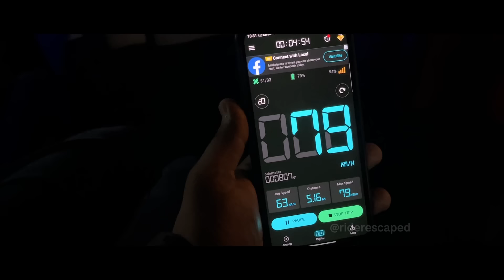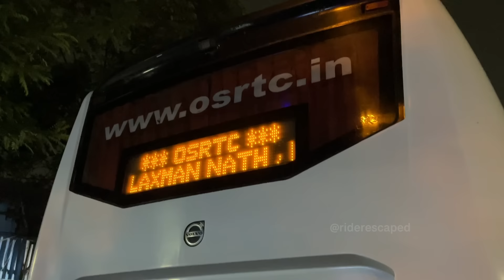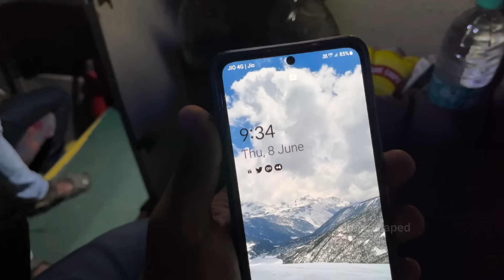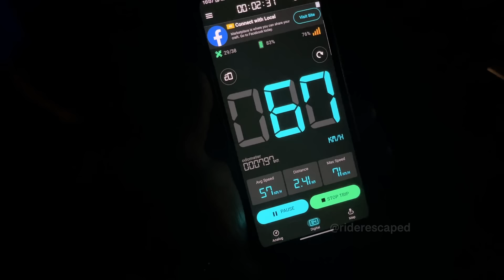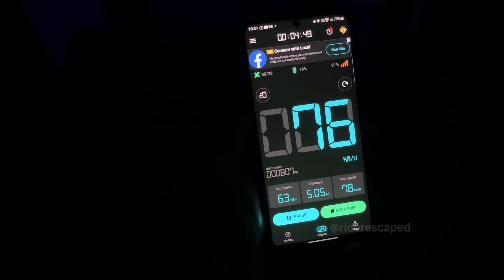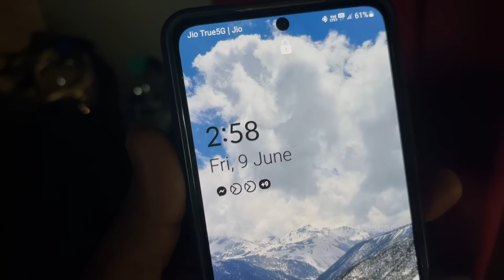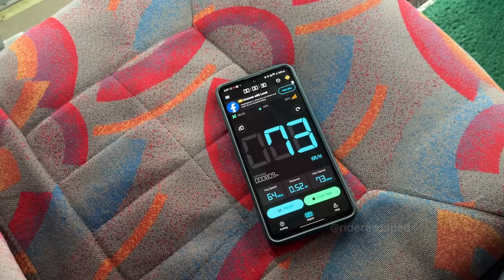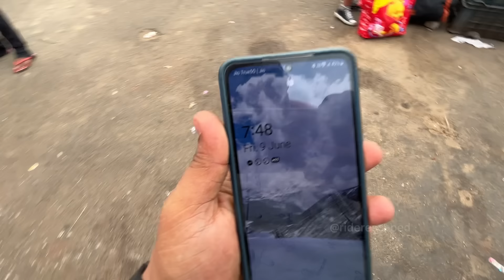ট্রেনের বিকল্প রাতের বাস | Kolkata to Puri Volvo Bus Journey | OSRTC Bus Review | Puri Tour | EP - 1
👉 OSRTC Bus

◾️ Bus Stand - Babughat (Kolkata) & Puri Bus Stand
◾️ Ticket Booking - Babughat Bus Stand, OSRTC Bus website (Online)
◾️ Bus Timing - 9:35 PM (Departure - Kolkata) & 06:30 AM (Arrival - Puri),  07:05 PM (Departure - Puri) & 05:30 AM (Arrival - Kolkata)
◾️ Fare - Rs. 1030 + Tax = Rs. 1104
◾️ Frequency - Daily 1 Bus
◾️ Bus Manufacturer & Model - Volvo 9400 B8R Single Axle
◾️ Journey Duration - Approx 9 to 10 Hrs

👉 Other Operators

◾️ Shyamoli Paribahan Pvt Ltd
◾️ Greenline
◾️ Pradhan
◾️ Dolphin tours and travels
◾️ Ori Bus
◾️ Aryan Travels

◾️ Apple iPhone 11 128GB
◾️ Apple 3.5mm to Lightning Adapter (Original)
◾️ Apple 20W Fast Charger for iPhone
◾️ Mobile Tripod
◾️ Mobile Holder
◾️ Wireless Earphone I use (boAt Airdopes 441)
◾️ GoPro Hero 8 Black
◾️ GoPro Mic Adapter
◾️ GoPro Vlogging Case
◾️ Samsung EVO Plus 64GB microSDXC UHS-I for GoPro
◾️ Realme 20000 mAh power Bank
◾️ WD 2TB My Passport External Hard Drive

👉 Popular Tour Guide Video

riderescaped
kolkata
bengali vlogs
travel vlogs
vlogs
rider escaped
kolkata to puri bus journey
kolkata puri osrtc bus